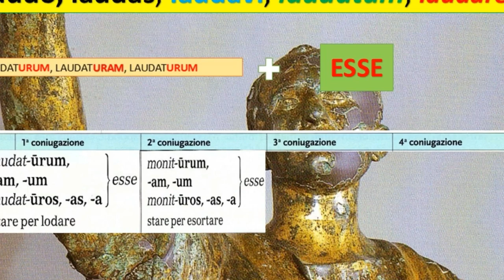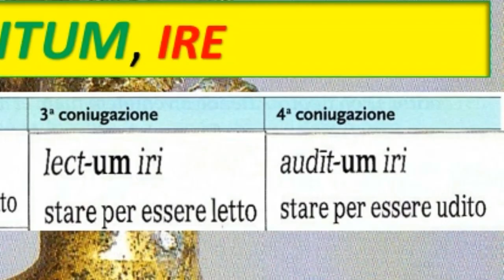Il modo infinito (seconda parte)